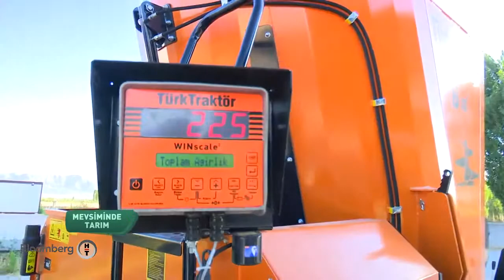Mevsiminde Tarım - Besi ve Süt Çiftlikleri ( 2. Kısım)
“Mevsiminde Tarım” 4. bölümünde besicilik ve süt üretimi hakkında her şeyi sizlere aktarmak için Bursa ve Konya’yı karış karış gezdik! Türkiye’de hayvancılık sektöründeki tüm gelişmeleri çözümleri ve yeni teknolojileri üreticilerden dinlediğimiz “Mevsiminde Tarım” her cumartesi 17:10’da Bloomberg HT ekranlarında!